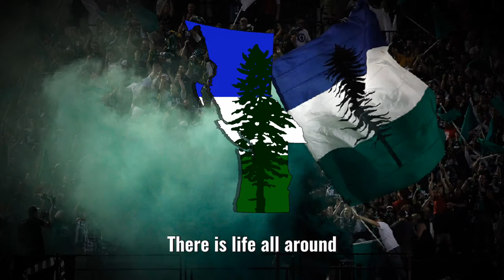"Free Cascadia" || Cascadian Pro-Independence Song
A silly song about an independent Cascadia. With some weird lyrics about a "united earth" thrown in there.